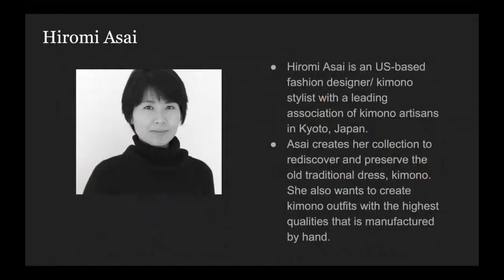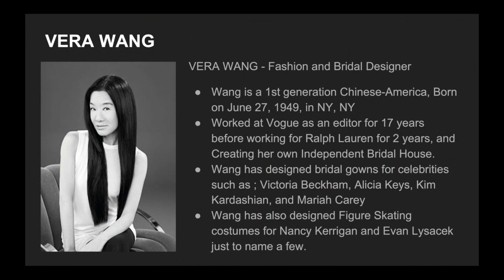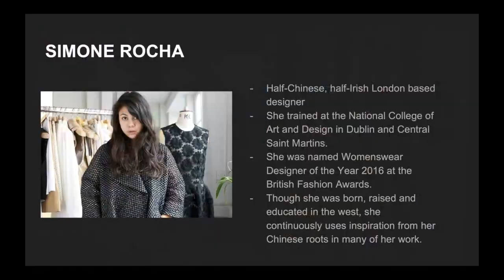unit6 video14of17 youngjapanesedesigners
HA 204 History of East Asian Dress
Contemporary, Unit 6, Part 14 of 17
Professor Kyunghee Pyun